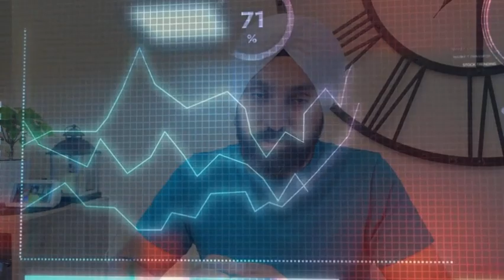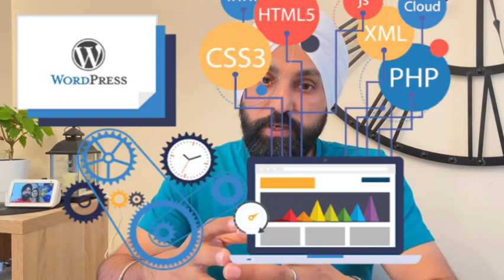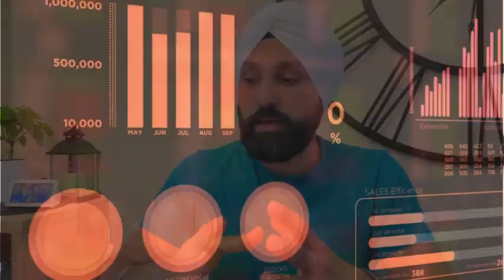Digital Marketing Course UK | What is Digital Marketing | Career Scope & Eligibility| List of Uni's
In this video I tried to cover what is digital marketing in short, what is the career scope in digital marketing. List of universities offering digital marketing UG/PG courses . In this video I only covered very high level about digital marketing and mainly covered eligibility ,courses and list universities in UK. It is a great career option for those who keen to get into marketing world.

Who should take this Digital Marketing course?
Anyone who is looking for career in digital marketing should choose Digital marketing UG/PG course.
1. Marketing Managers
2. Digital Marketing Specialists
3. Marketing or Sales Professionals
4. Management, Engineering, Business, or Communication Graduates

To book one to one free consultation with Sukhi book your slot @

If you have any questions or queries regarding admissions please do not hesitate to contact us and we will be happy to help you throughout your admission process in Universities without any assessment fee.